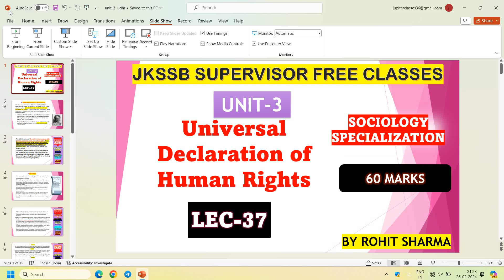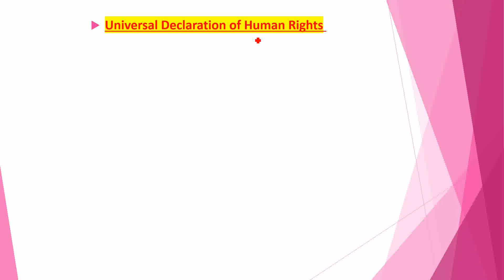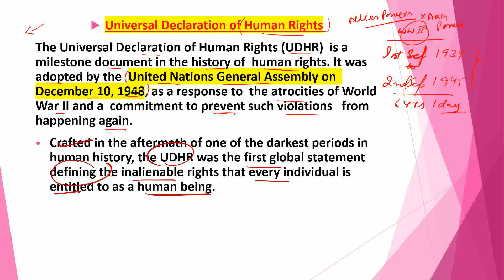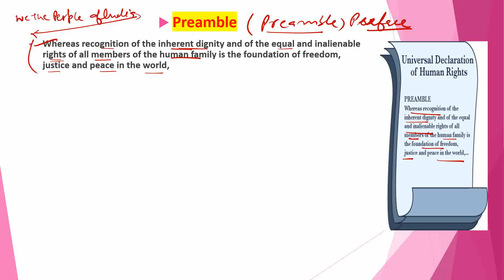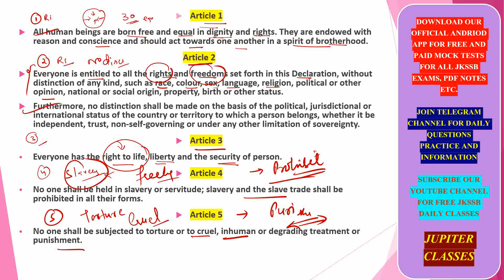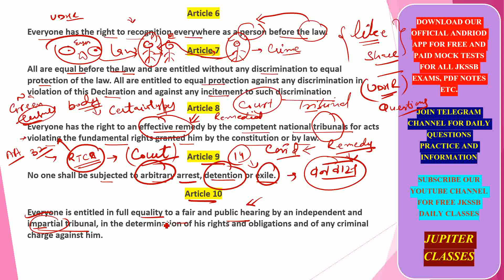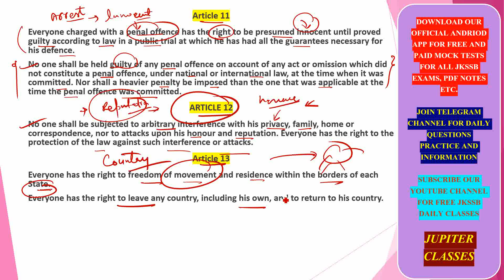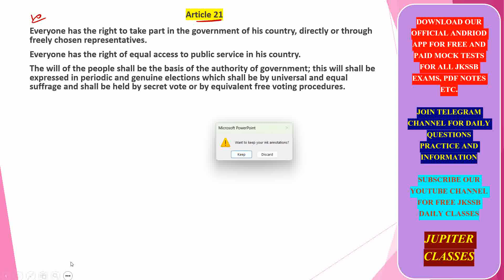Lec-37 || Universal Declaration of Human Rights By Rohit Sir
150+Mock Tests for JKSSB FAA @149 only